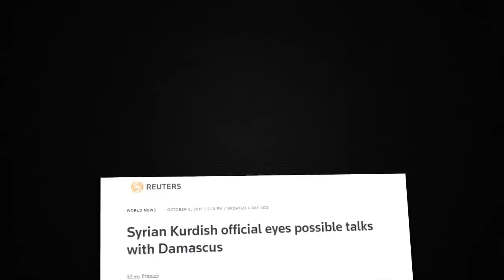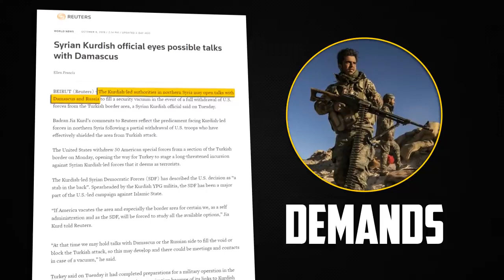Former US proxy SDF looks to Damascus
War update from South Front. Abandoned by the US, and facing attack from Turkey, the Kurdish-led SDF looks to support from Damascus and Russia. 9 October 2019.